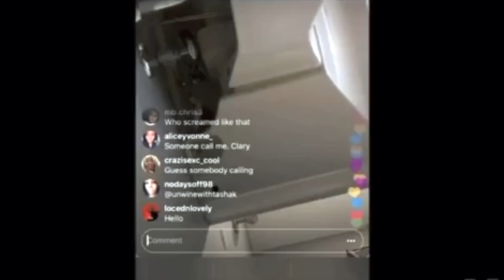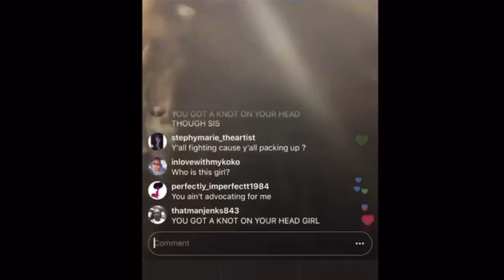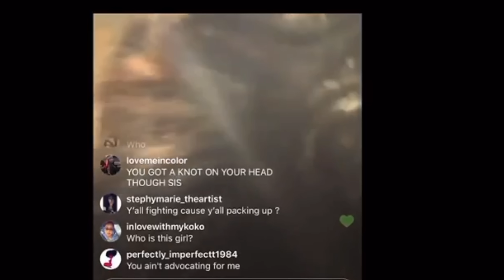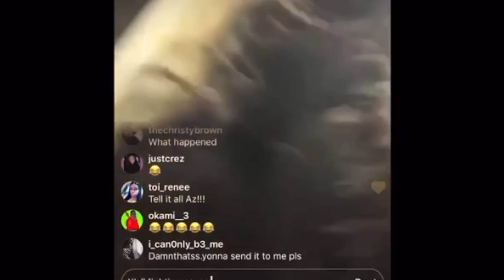AZRIEL & JOYCELYN footage !!! MORE RAW FOOTAGE JOYCELYN SAVAGE & AZRIEL CLARY GOING AT IT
THE URBAN BINGE EP. 1 SEASON 2
Please read the comments and our responses BEFORE making an emotional claim below... everyone is entitled to their own opinion. INCLUDING YOU so PLEASE and constructive criticism please do not hesitate, but any hate.. please move along.

Here’s our thoughts on the AzrielClary & JoycelynSavage fight 👊🏽💥 Both these ladies need help 💭 serious help 😔 let us pray 🙏🏼

Additionally, to any claimant seeking distortion, removal or review of owned content is surely mistaken, and should primarily review the original content in comparison to ours.

We're Late 😫 We’re Urban Culture News on CPtime 😂 just kidding!!! Forgive us for the tardiness 😅 FINALLY The Real Housewives of Atlanta are back with Season 12 watch us as we review Episode 7.. its a RAW REACTION
"What would Michelle O do?"

introducing: RiBelTV